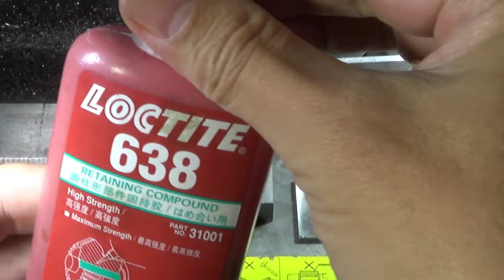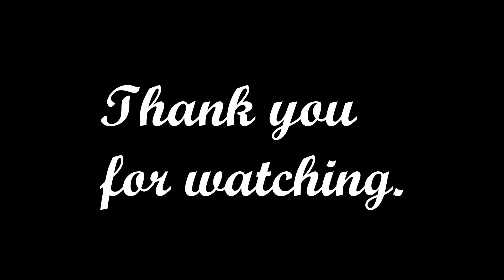Stuart 10V を作る Part 17 Valve Chest ＆ Cover (Making a Stuart 10V)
今回はこのエンジンの顔ともいえる ヴァルブ チェスト と カバーです。
この ヴァルブ チェスト は ヴァルブ ロッドを上下で支えるため、上部にボッチが出っ張っています。
見た目には愛嬌が有ってよいのですが、加工するとなると色々と問題になります。
下手に手を入れると反ってみすぼらしくなりそうだったので、ほどほどで妥協しました。
ヴァルブ チェスト カバー は真っ先に視線の行く場所です。周囲は磨き、真ん中の "S" の周囲は緑、文字は 赤などと想像を働かせていましたが、...
まさかの結末が。

BUILDING A VERTICAL STEAM ENGINE FROM CASTINGS
久島 締造：ミニ旋盤を使いこなす本, ISBN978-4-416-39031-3, 誠文堂新光社, 1990
久島 締造：ミニ旋盤を使いこなす本 応用編, ISBN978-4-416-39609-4, 誠文堂新光社, 1996